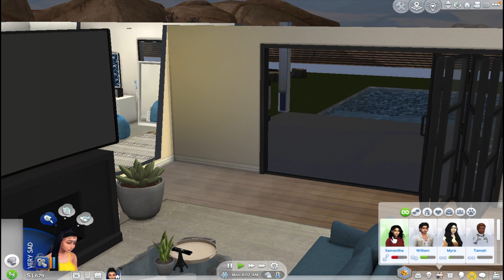Meet Trinity✨| Teenage Pregnancy👶🏽💗 |EP 1| THE SIMS 4🤍 New LP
Next Episode: Coming Soon...

MY SIMS 4 CC FINDS

ORIGIN ID
slaysimz23